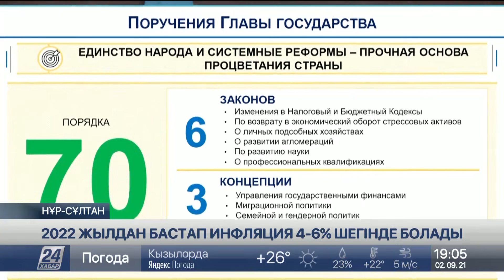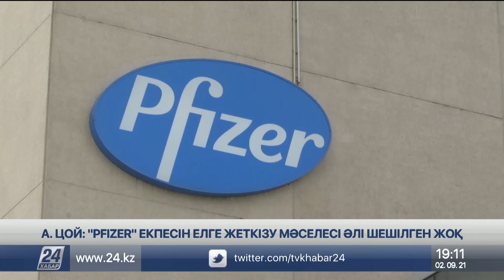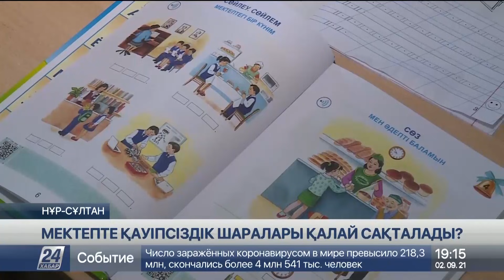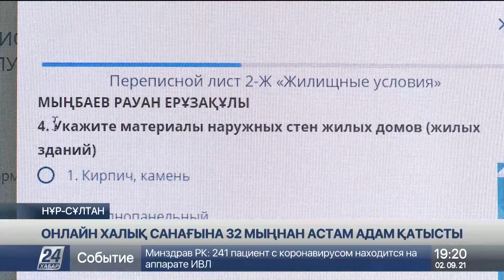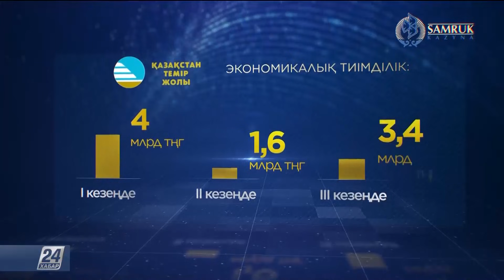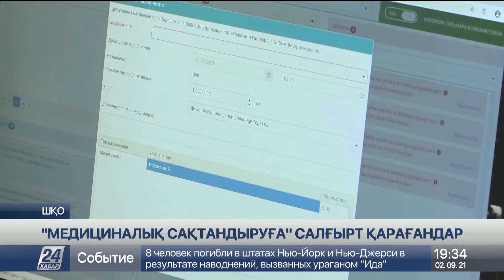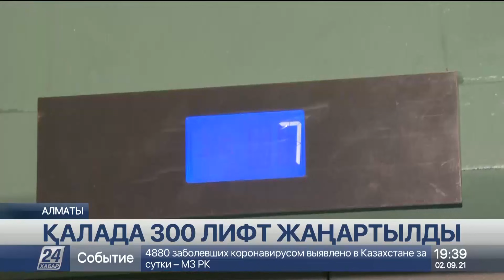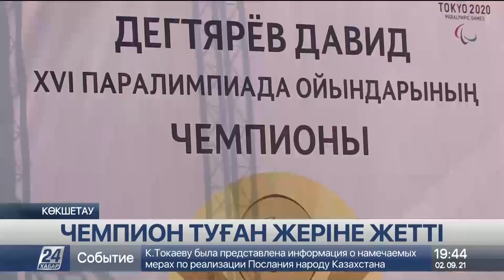02 қыркүйек 2021 жыл - 19:00 жаңалықтар топтамасы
00:00 ЖАМБЫЛ ЗЕЙНОЛЛА
00:51 ЖОЛДАУДА ЖҮКТЕЛГЕН ТАПСЫРМАЛАР ЖҮЗЕГЕ АСУЫ ТИІС
01:59 ЭЛЕКТР ЭНЕРГИЯСЫН ӨЗАРА ЖЕТКІЗУ ӘДІСТЕМЕСІ АНЫҚТАЛАДЫ
03:45 2022 ЖЫЛДАН БАСТАП ИНФЛЯЦИЯ 4-6% ШЕГІНДЕ БОЛАДЫ
05:17 ЖОЛДАУ: ИНФЛЯЦИЯ 4-6% ДЕҢГЕЙІНЕ ҚАЙТУЫ ТИІС
04:44 БАҒАҒА ЖАУАПТЫ МЕМЛЕКЕТТІК ОРГАН БЕКІТІЛЕДІ
07:22 ЖОЛДАУ: ИНКЛЮЗИВТІ ҚОҒАМДА ЕШКІМ ШЕТ ҚАЛМАЙДЫ
08:40 ГЕОЛОГИЯ САЛАСЫНА ҒАЛЫМДАР ТАРТЫЛАДЫ
09:28 ҮШ ЖЫЛДЫҚ МОРАТОРИЙДЫ АЛЫП ТАСТАУҒА ҰСЫНЫЛДЫ
09:57 ЗИЯТКЕРЛІК ОЛИМПИАДА ЖҮЛДЕГЕРЛЕРІНІҢ СЫЙАҚЫСЫ ӨСУІ МҮМКІН
10:46 ЖОСПАРДЫ ОРЫНДАМАҒАН БАСШЫ ЖАУАПҚА ТАРТЫЛАДЫ
11:34 А. ЦОЙ: "PFIZER" ЕКПЕСІН ЕЛГЕ ЖЕТКІЗУ МӘСЕЛЕСІ ӘЛІ ШЕШІЛГЕН ЖОҚ
12:16 БАЛАЛАРДЫҢ 85% АУРУДЫ ЖЕҢІЛ ӨТКІЗЕДІ
13:22 МЕКТЕПТЕ ҚАУІПСІЗДІК ШАРАЛАРЫ ҚАЛАЙ САҚТАЛАДЫ?
15:37 МЕКТЕПКЕ БАРАТЫН ЖОЛДАР ҚАУІПТІ
18:16 ҚАЗАҚ МЕКТЕБІ АШЫЛДЫ
20:05 ОНЛАЙН ХАЛЫҚ САНАҒЫНА 32 МЫҢНАН АСТАМ АДАМ ҚАТЫСТЫ
22:11 4 КҮНДЕ 350 ТӘЛІПТІҢ КӨЗІ ЖОЙЫЛДЫ
22:45 ЕУРООДАҚ ТӘЛІПТЕР БИЛІГІН МОЙЫНДАУҒА АСЫҚПАЙДЫ
24:03 ШАРТАРАП
27:05 ҒИМАРАТ ШАТЫРЫ ҚҰЛАП, БІР АДАМ ҚАЙТЫС БОЛДЫ
28:00 МАЛ ҰРЛЫҒЫМЕН АЙНАЛЫСҚАН ТОП ҰСТАЛДЫ
28:43 ЖАРЫЛҒЫШ ЗАТ ТУРАЛЫ ЖАЛҒАН АҚПАРАТ ТҮСТІ
29:43 АВТОБУСТА АУРУ ЖҰҚТЫРАТЫНДАР КӨБЕЙДІ
30:29 "МЕДИЦИНАЛЫҚ САҚТАНДЫРУҒА" САЛҒЫРТ ҚАРАҒАНДАР
31:48 КАТАМНЕЗ КАБИНЕТІНІҢ КӨМЕГІ КӨП
33:14 ЖАЛПЫҰЛТТЫҚ ЖОСПАР ӘЗІРЛЕНЕДІ
34:40 "АШЫҚ САЯСАТ" САРАПШЫЛАР КЛУБЫ ҚҰРЫЛДЫ
35:46 ҚАЛАДА 300 ЛИФТ ЖАҢАРТЫЛДЫ
36:44 ҰРАНҚАЙ АУЫЛЫ ҚАҢЫРАП БАРАДЫ
40:26 ЧЕМПИОН ТУҒАН ЖЕРІНЕ ЖЕТТІ